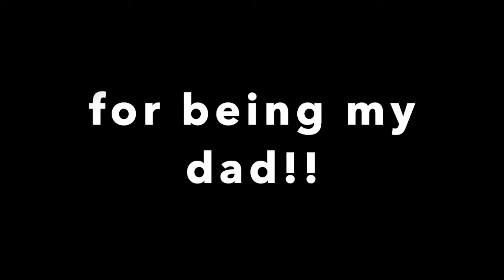Affirming Your Children, Father's Day, 2021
No one can replace a father in a child's life.  And today we need fathers who affirm their children to stop the generational curse and to help them become the people God intends them to be.